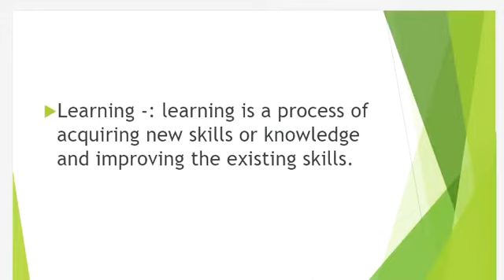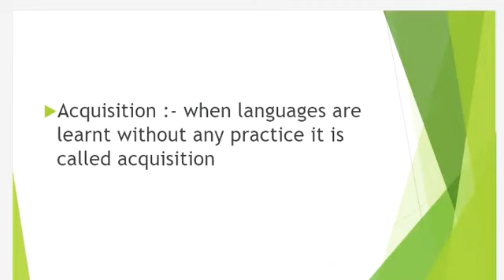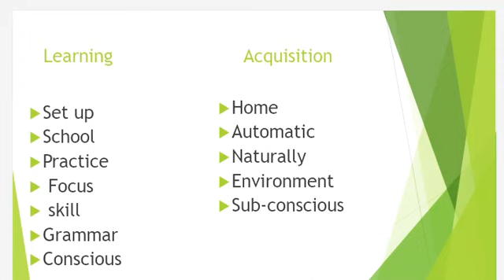ctet Learning and acquisition || ctet english pedagogy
ctet pedagogy
ctet
reet
uptet
english learning and acquisition
ctet english learning and acquisition
Learning and acquisition